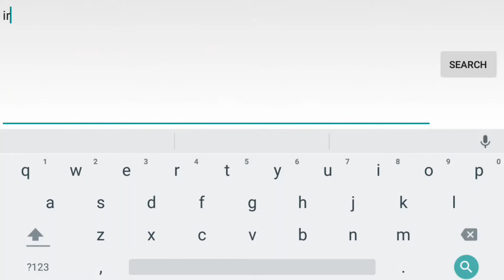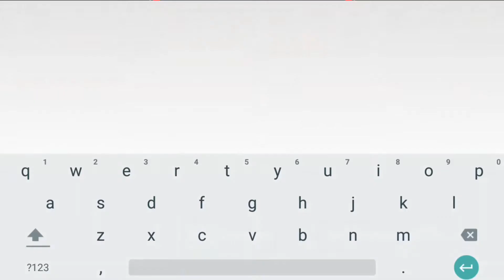GPD XD Android 8.1: Super Nintendo Entertainment System - Iron Commando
I would greatly appreciate if you could take a moment to check out my exciting new YouTube Channel Iron Commando was tested on Android 8.1 GPD XD